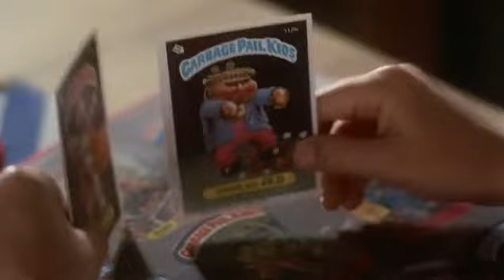Some Kind of Wonderful 1987 Muestra Latino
Muestra del doblaje latino hecho en Mexico.

Titulo en este doblaje latino: Alguien maravilloso